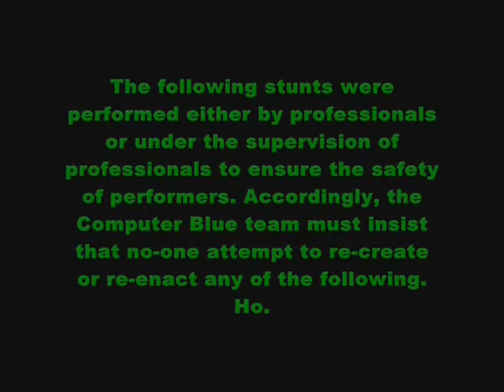Computer Blue 2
Before PLC, there was Computer Blue! and Rammstein. It wasn't hard to become a better skateboarder than Brad. 2006.